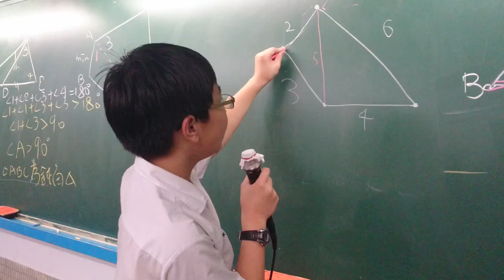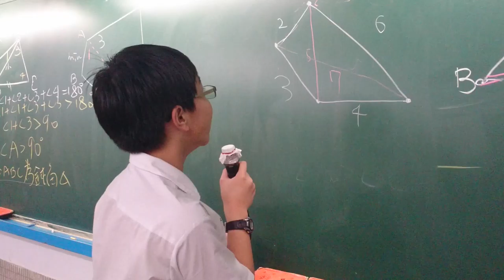衛道中學活化課程設計 (協同學習與翻轉教室系列)